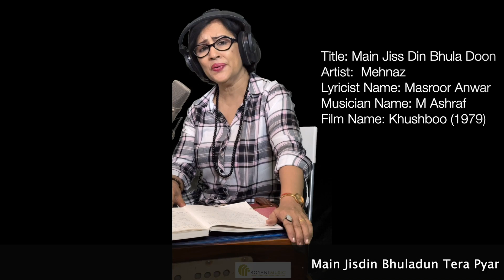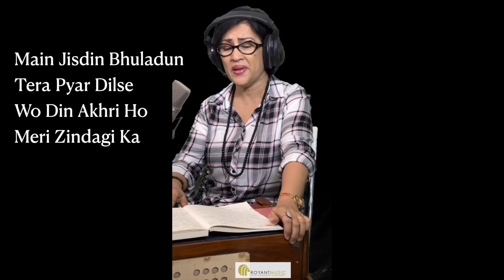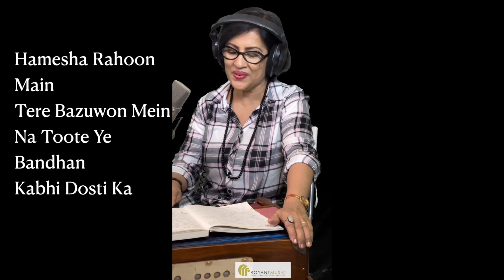MAIN JISDIN BHULADUN TERA PYAR DILSE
This originally a Pakistani song( se credits below). Lots of Bollywood musicians claiming this fabulous song being composed by them.
Lyrics : Masroor Anwar
Music Director: M.Ashraf
Originally Sung by: Mehnaz, Mehindi Hassan
Film: Khushboo